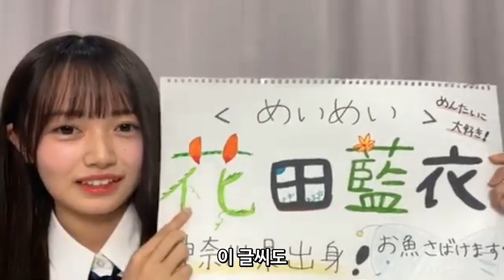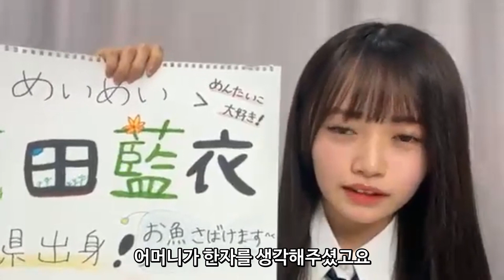AKB48 19기 하나다 메이 첫 쇼룸